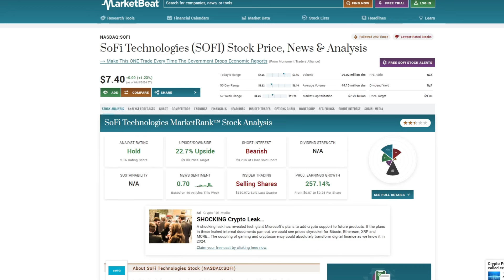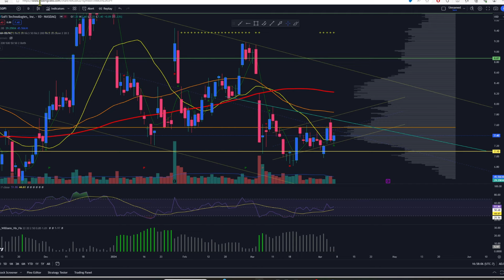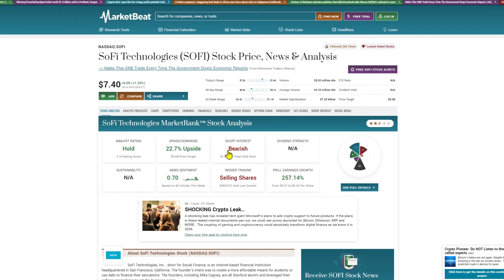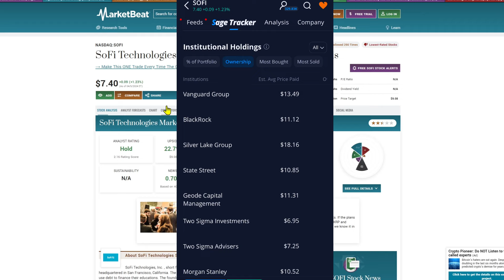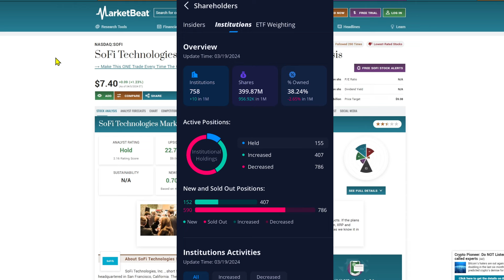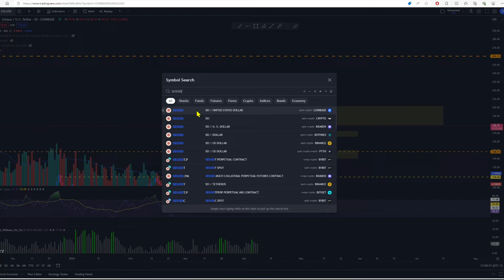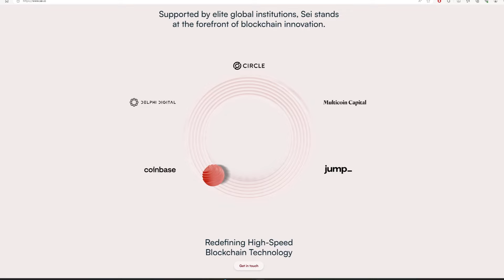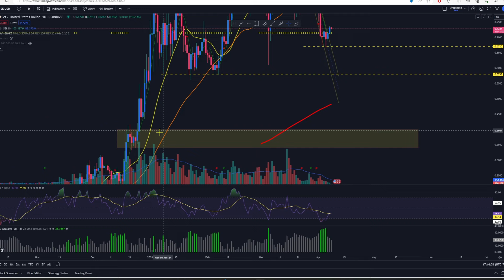New Potential Emerges: SOFI & Crypto Update SOL SEI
SOFI is looking very interesting now. Let's dive into it and see if this trade has legs. Also, for crypto fans out there, it's time to update on SOL and look at new cryptos potential.

Timestamp:

0:00 Intro
0:27 SOFI
0:53 SOFI Debt Sale
1:55 SOFI Chart
6:00 SOFI SEC Filings
7:25 Market Beat - Short Interest and Analyst Forecast
9:42 Ownership
13:20 SOL
17:00 SEI
24:40 Outro